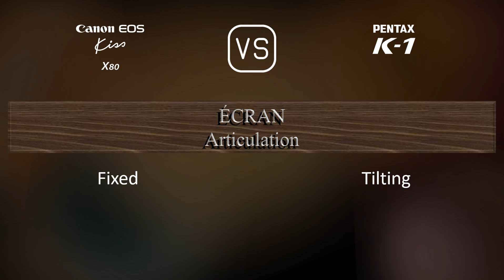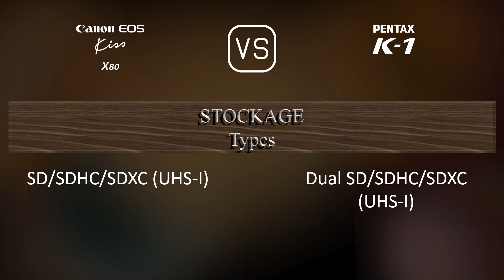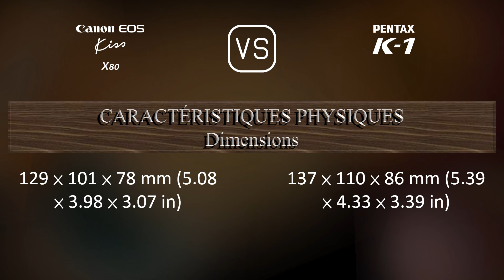Canon EOS Kiss X80 vs. Pentax K-1: Une Comparaison de Caractéristiques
Cette vidéo fournit un aperçu des fonctionnalités du Canon EOS Kiss X80 et du Pentax K-1 dans une comparaison de caractéristiques (comparison of specifications).

00:25 LANCEMENT
00:33 BOÎTIER
00:40 CAPTEUR D'IMAGE
01:01 IMAGE
01:16 OPTIQUE ET MISE AU POINT
01:41 ÉCRAN
01:58 VISEUR
02:09 FONCTIONNALITÉS PHOTOGRAPHIQUES
03:03 FONCTIONNALITÉS VIDÉOGRAPHIQUES
03:17 STOCKAGE
03:20 CONNECTIVITÉ
03:45 CARACTÉRISTIQUES PHYSIQUES
04:03 AUTRES CARACTÉRISTIQUES